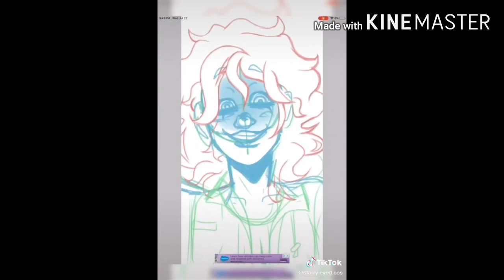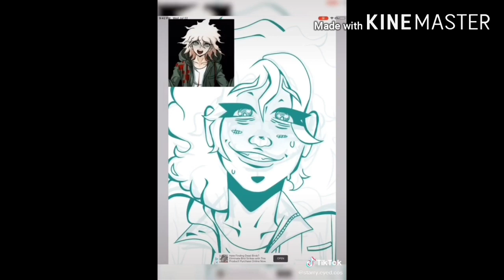Clean Danganronpa Tik Toks |7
Hiya! Welcome To The Description!

You Can Call Me Star! (They/Them) (I'm 13 Years Old)

• If You May Have Guessed I Do A Bunch Of Tik Tok Compilations, But They're All Clean! Why? Well Because I Watch These With My Family And I Dont Want To Be On The Look Out For Swear Words (That Would Be A Long Talking To Lol)
•I Do All Kinds Of Fandoms, Like Homestuck, Danganronpa, My Hero Acadamia, Sally Face, And A Lot More.
•I Usually Add Smaller Accounts To My Videos In Hope's That You Go And Follow Them For Their Amazing Work!
•Yes, I Did Use To Do Gacha..Uhm It Was Not Very Good And I'm Working On Taking Those Videos Down, Haha
•Yes, This Is My Mothers Account...Once I Posted A Compolation On Here It Surprisingly Did Very Well So I Had To Stick To This Account (lol)
• I Will Try My Best To Answer Any Questions You Have.
•I Will Try To Always Add Time Stamps In My Comments For Each Song That Appears In The Video

● If You Have An Issue With The Thumbnail PLEASE Let Me Know And I Will Happily Change It As Soon As Possible!!●